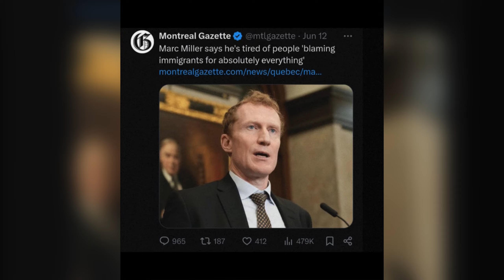New updates from Canada government | Canada spouse visa update | Canada visa update 2024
Canada rules
Canada visa
Canada update